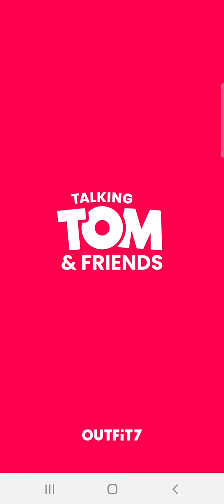TALKING TOM GOLD RUN TALKING GINGER VS RACCOON RUBBER GOLD RUN 2022 MOBILE GAMEPLAY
From Outfit7, the creators of popular virtual pet games such as My Talking Tom 1 and 2, My Talking Angela, My Talking Tom Friends and Talking Tom Hero Dash, comes a fast-paced running game with Talking Tom!

Talking Tom Gold Run takes you on a race to catch The Rakoonz - a bunch of pesky raccoon bandits on a mission to commit daylight robbery! Get ready to run, dash and race through the streets in a fun-filled chase.

★ CATCH ROY RAKOON 😲🐾💰
Roy Rakoon is on the run with stolen gold! He works for The Rakoonz and they’re trying to steal ALL the gold in the entire world. It’s up to you and Tom to catch up to Roy, take down his truck and get the gold back.

★ JOIN A THRILLING CHASE 🎽🐱🚘
Run, jump and race through the streets as you rush after Roy and dodge cars, trucks and roadblocks as you go. Keep an eye out for obstacles and oncoming traffic as you run through the highways, skyways and subways on this epic dash with Tom.

★ GRAB AWESOME POWER-UPS ⚡🚀✨
Pick up the pace with powerful boosts. Use lightning bolts, helmets and magnets to speed up, bounce back and fill your vaults with gold! Go surfing through the streets and soaring through the skies at supersonic speed as you run.

★ EXPLORE EXCITING WORLDS 🌎🌴⛰️
This is no ordinary runway. Enjoy endless fun as you dash through secret tunnels to the subway, lost cities, candy lands, the bottom of the ocean and even outer space. There are many new worlds to discover as you’re running.

★ CHALLENGE YOURSELF TO WIN 🥇🎮🏆
Take part in races and compete against other players for fun. Race to the finish line to claim first place on the podium and be the number one runner. You can do it, if you run at supersonic lightning speed!

★ PLAY WITH YOUR FAVORITE CHARACTERS 🐱💖🐶
Tom’s not your only friend along the way. Unlock Talking Angela, Talking Hank, Talking Ben and Talking Ginger as you progress. They’re all on an epic dash to stop The Rakoonz and they plan on having a lot of fun along the way!

Those who enjoy Talking Tom games such as My Talking Tom 2, My Talking Angela, My Talking Tom Friends and Talking Tom Hero Dash, and like to experience the rush of running games and racing games will love this game, too. Download Talking Tom Gold Run for free!

This app is certified by PRIVO, an FTC Children’s Online Privacy Protection Act (COPPA) Safe Harbor. The app meets the requirements for compliance with COPPA. PRIVO is an independent, third-party organization committed to safeguarding children's personal information collected online.

This app contains:
Please note, we do not process all the data disclosed on the label for users under the age of digital consent.